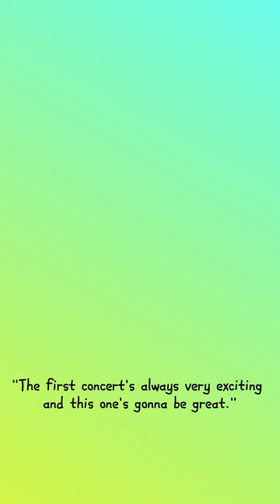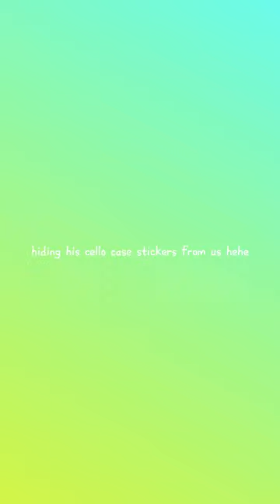Day in the Life || Violinist at the Aspen Music Festival and School || Concert Edition!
Hi friends! I collaborated with the Aspen Music Festival and School to show y'all a snippet of my life as a violinist in the Aspen Conducting Academy this summer. Follow along to see the behind-the-scenes of our very first concert as well as everything I do in between.

Instagram and tiktok: @diaryofaviolinist